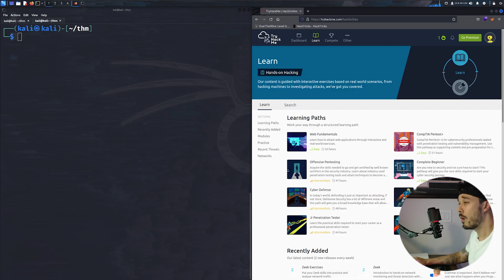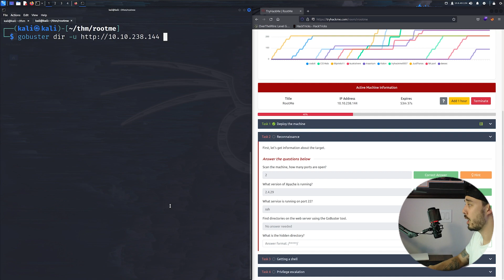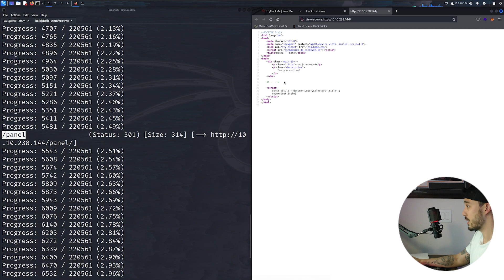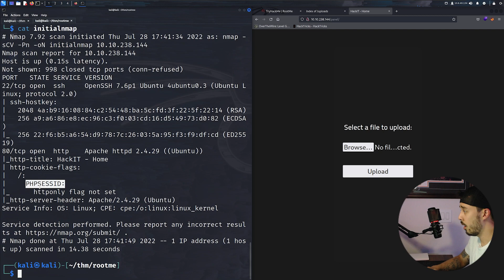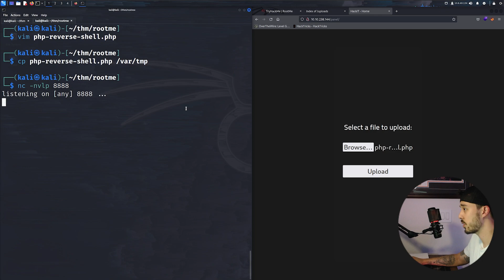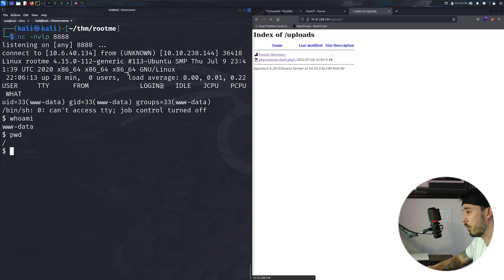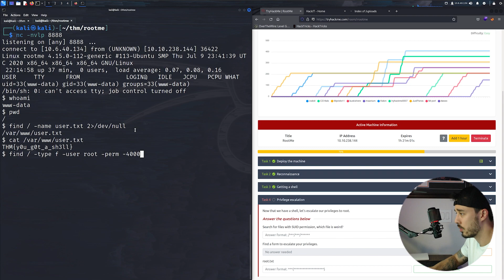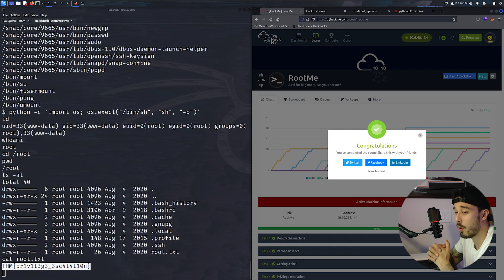TryHackMe // RootMe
In this video, I will be taking you through the RootMe pentesting/ctf challenge on TryHackMe! This is a pretty basic box running a web application where you learn to get a reverse shell through file uploads. You then perform a privilege escalation through SUID and get ROOT!

TryHackMe is one of the best ways learn penetration testing & cyber security, it's similar to HackTheBox and other platforms but TryHackMe is a bit better structured, where you have defined steps you have to complete, which gives you just enough information for you to be able to move forward without actually giving you the answers to the problems.

Video Timestamps
0:00 - Intro
0:22 - Start Rootme Room
1:01 - Enumeration - nmap
2:29 - Directory Brute Force - gobuster
4:05 - Web App Enumeration
4:51 - File Upload Panel
5:14 - Creating reverse shell payload
5:50 - 1 Attempt File Upload
7:36 - Explanation of File Upload Bypass
8:22 - 2 Attempt File Upload
9:02 - SHELL!
10:00 - 1 Flag
10:29 - privileged SUID
11:05 - Privilege Escalation - python / gtfobins
12:14 - 2 Flag
12:30 - Outro